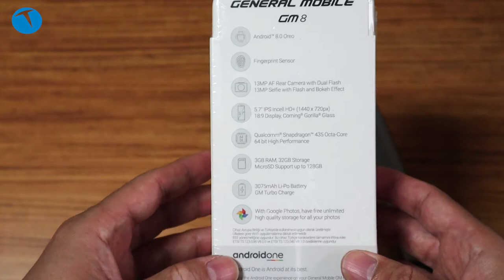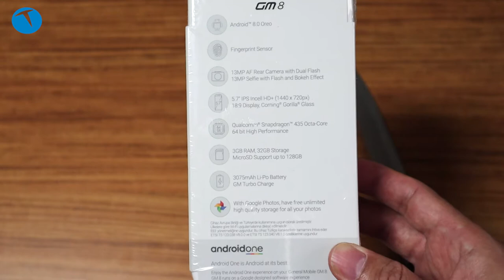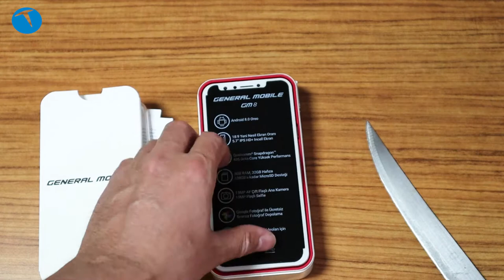General Mobile GM 8 Kutudan Çıkıyor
General Mobile GM 8 Android One akıllı telefonu test merkezimize ulaştı. Telefonun kutu içeriğine hep beraber göz atıyoruz.

Android One platformunun en yeni üyesi olan GM8, standart olarak Android 8.0 yani Oreo işletim sistemi ile geliyor. 13 Megapiksel flaşlı ön kameralı telefon yüksek kalitede selfie deneyimi de yaşatıyor. Fotoğraf tutkunları GM 8 Android One modelinin hem ön hem arka kamerasında kullanabilecekleri portre modu ile fotoğraflarına sanatsal bir dokunuş katabiliyor.

GM 8 Android One; 3 GB RAM / 32 GB ROM, 4 GB RAM / 64 GB ROM olmak üzere iki farklı sürüme sahip. 32 GB modelinin fiyatı 999 TL iken 64 GB modeli ise 1.099 TL fiyat etiketine sahip.

Telefonun detaylı incelemesi kısa bir süre sonra teknolojioku.com internet sitesinde yayınlanacak.

GM 8 Android One Teknik Özellikleri
Ekran: 5.7" İncell IPS HD+ (720 x 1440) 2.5D Corning Gorilla Glass
İşlemci: Qualcomm MSM8940 Snapdragon 435, 64bit Qcta Core 1.4 GHz
İşletim Sistemi: Android 8.0 (Oreo)
Kamera: Arka: 13MP AF Dual Tone Flaşlı- Ön : 13MP FF flaşlı
Bağlantı: Wi-Fi 802.11 b/g/n/ac, Bluetooth v4.2, Micro USB
Hafıza: 4GB RAM + 64 GB Dahili Hafıza (128 GB'a kadar Micro SD desteği) / 3GB RAM + 32GB Dahili Hafıza (128 GB'a kadar Micro SD desteği)
Pil: 3.075mAh
FM Radyo: Dahili FM Radyo alıcısı

Bu içerikleri de izleyebilirsiniz:

İncelemeler

Röportajlar

Nasıl yapılır?

Kutudan çıkıyor

Otomobil

Oyun inceleme